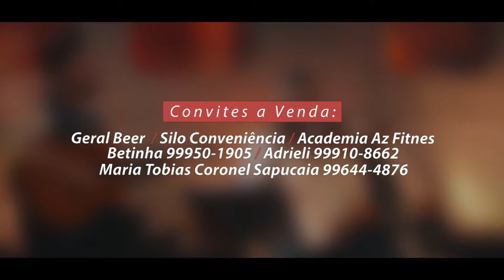VT - Lauana Prado - Amambai|MS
Skype: vibeprobrasil